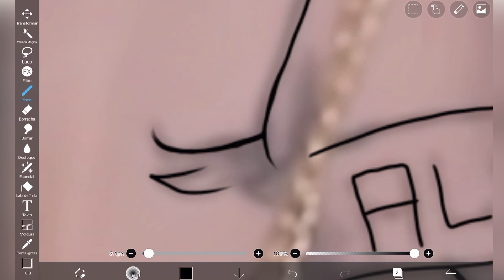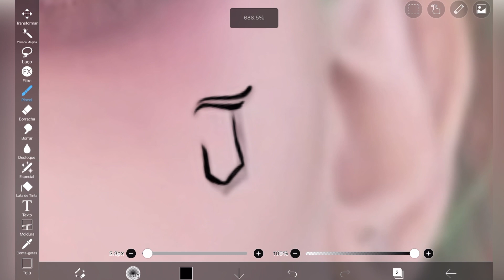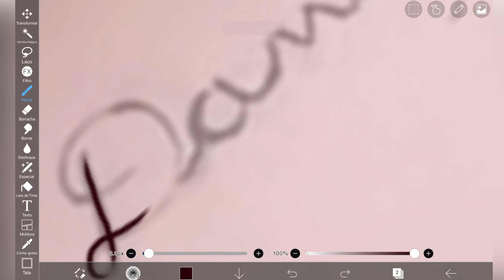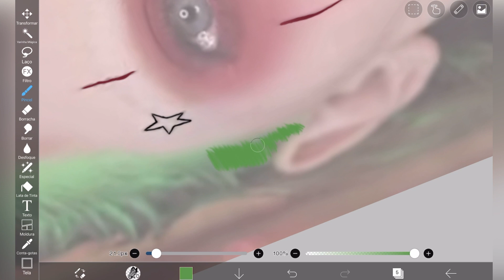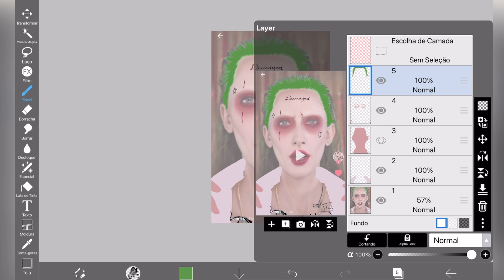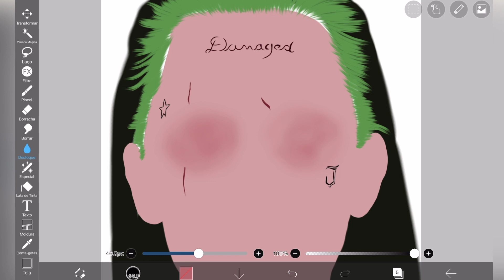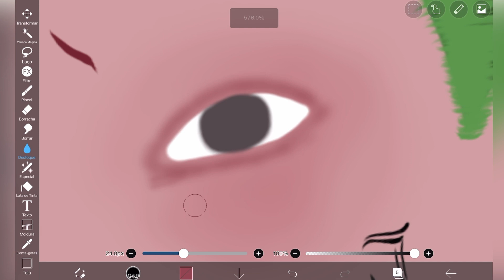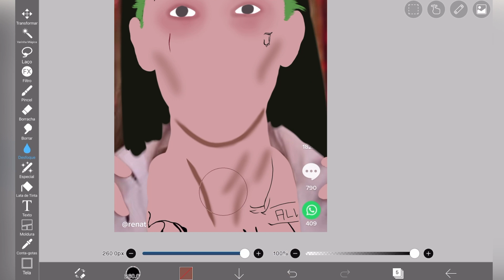COMO TRANSFORMAR FOTO DA RENATA SANTTI EM DESENHO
No vídeo de hoje eu vou ensinar como transformar uma foto da Renata Santti em desenho no ibis paint x.

Este vídeo é para você que procura:

-Como transformar foto em desenho
-Como transformar foto em desenho no ibis paint x